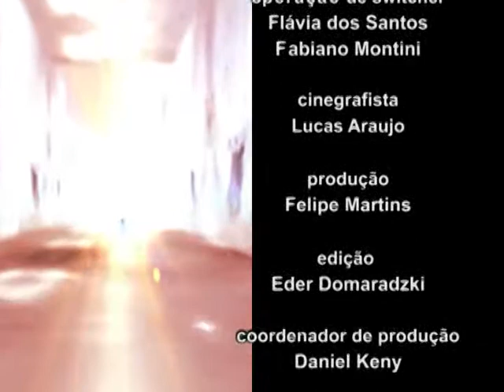Programa Consciência Espírita - Bloco 2 - 06.01.12 - TV Mundi